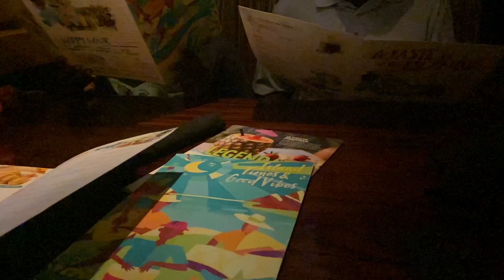COLLECTIVE VLOG || grwms, chitchat, cleaning room,last day of school vlog, friends, +more!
heyyy lovely’s thanks for clicking the vid and hopefully watching it all the way through hope u enjoyed!!!

• sorry took so long to upload phone storage was messing me up but i really wanna get back to makin vids and i have more coming soon so don’t worry!!

goal: 1000💕

love y’all💕!

don’t mind the tags lol